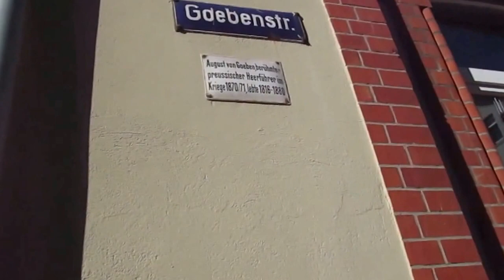Spaziergang in Hildesheim durch die Oststadt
Hildesheim ist eine interessante Stadt.